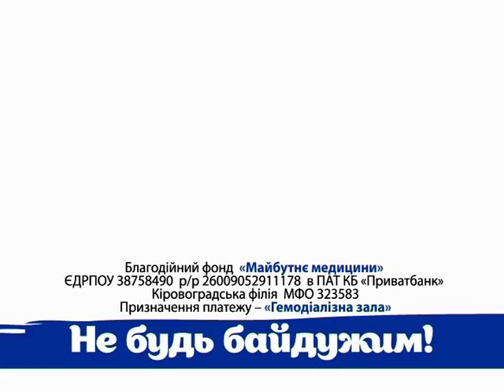Тема дня 09.04.2014 В. Мездрін